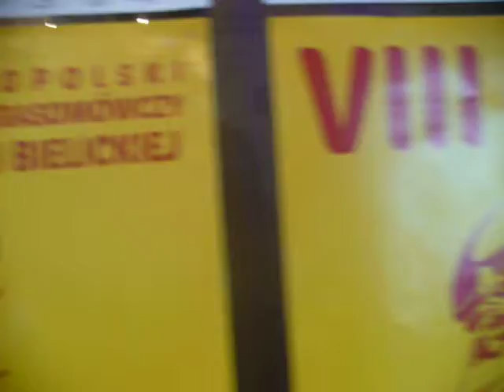RADOŚĆ I UŚMIECH SPOD KAPELUSZA pani HANKI 8 03 2014